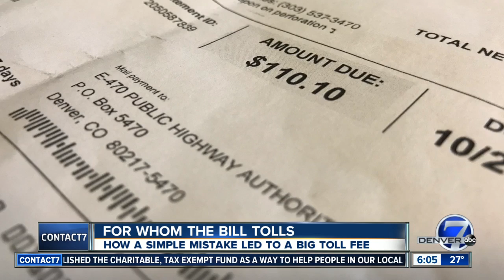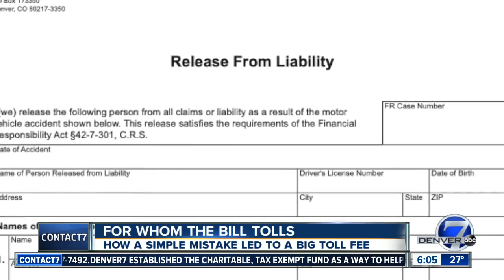Man sells car out of state, still charged for Colorado tolls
Jason Bolick wasn’t pleased to receive a toll bill from E-470, mainly because he lives in Arizona and hadn’t driven a Colorado road in a decade.